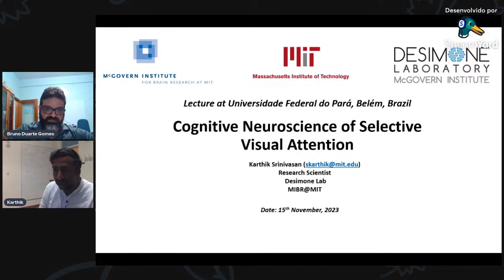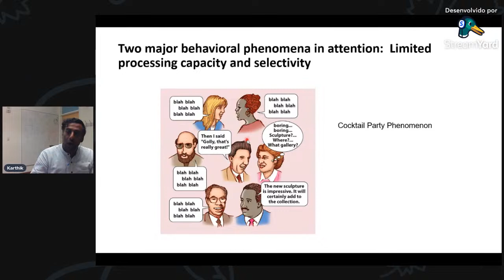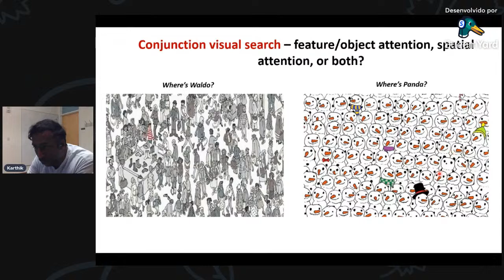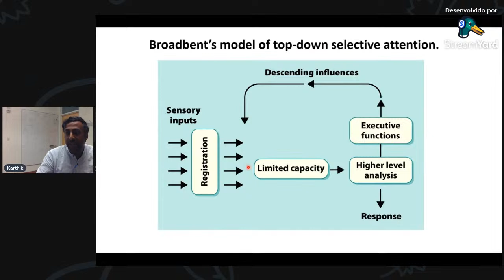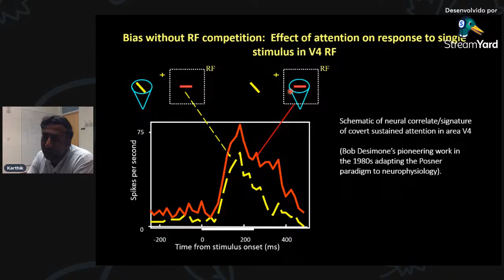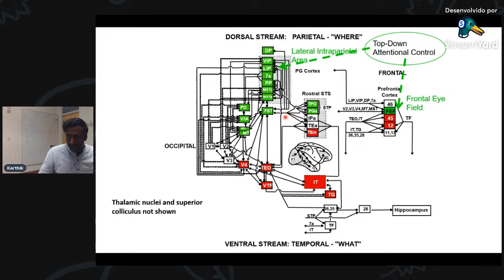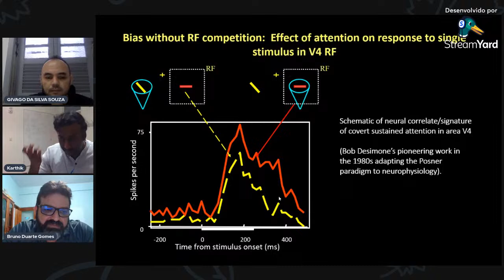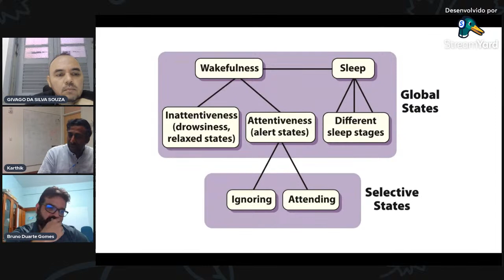WEBNAR LUIZ CARLOS DE LIMA SILVEIRA NOVEMBRO DE 2023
Palestra do professor Karthik Srinivasan, do McGovern Institute for Brain Research, Massachusetts Institute of Technology: "Cognitive neuroscience of selective visual attention"